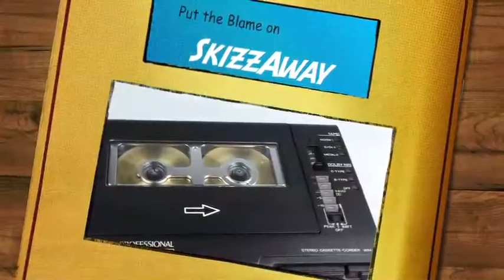...Just a Question of Parklife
Hard-Boiled Parade of Mash-up Goldies: Parklìfe/E' solo questione di tempo